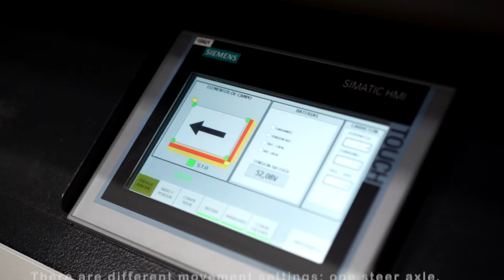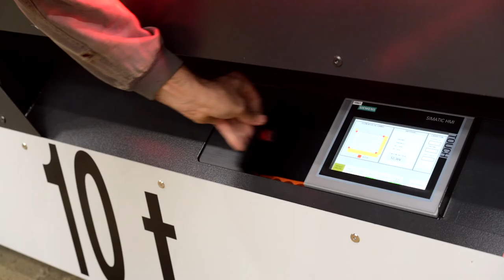Battery powered trolleys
Our battery powered trolleys are true workhorse. Their characteristics make them extraordinarily efficient, robust and safe:

- Different movement settings - one steer axle, two steer axles and with bogies (free movement).
- Customised bed according to the needs of the customer
- LED control screen and position LED lights.
- Safety scanners.
- Wheel material according to need.
- ECO mode, with batteries recharging while braking.
- Easy access to maintenance components.
- Emergency buttons, horn and operating light and sound signals.
- Different battery technologies, fast charging.

All this makes the JASO trolleys a perfect complement for the most demanding works, both indoors and outdoors.